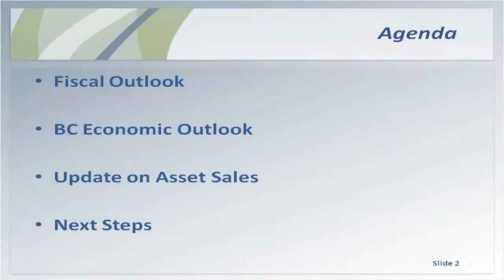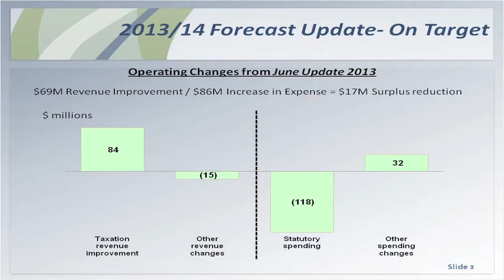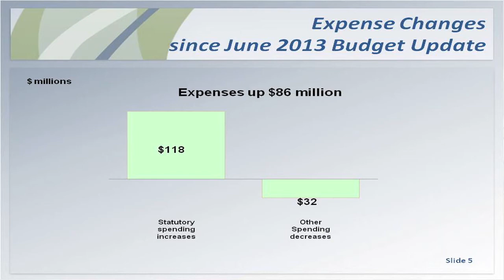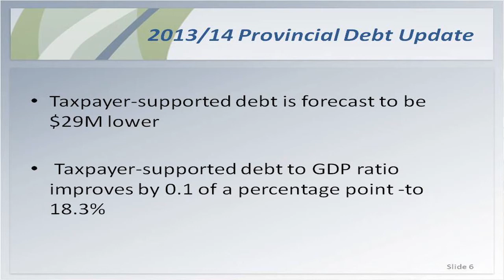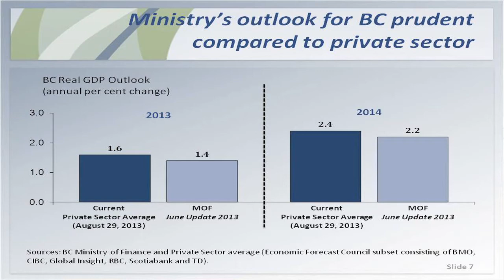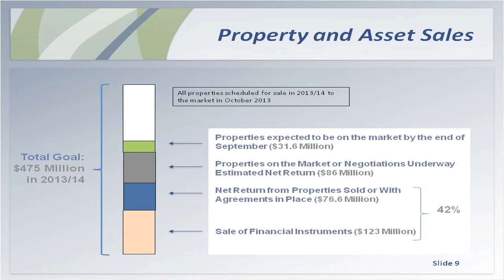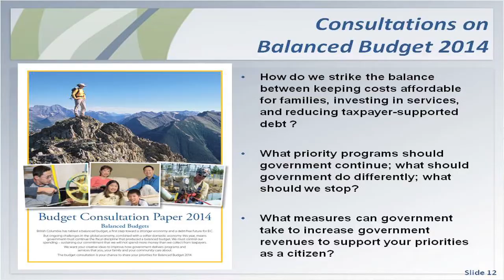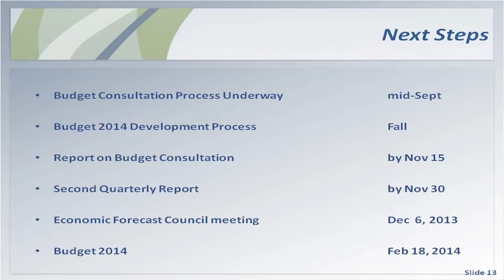BC on track with balanced budget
B.C. remains on target to balance the 2013-14 budget.